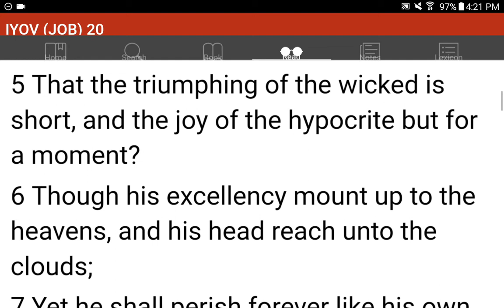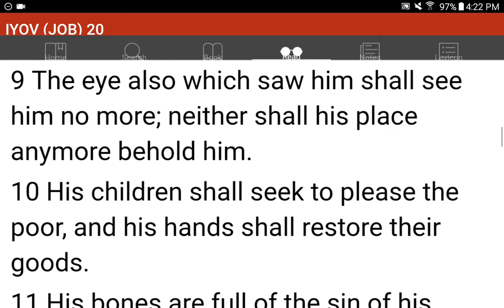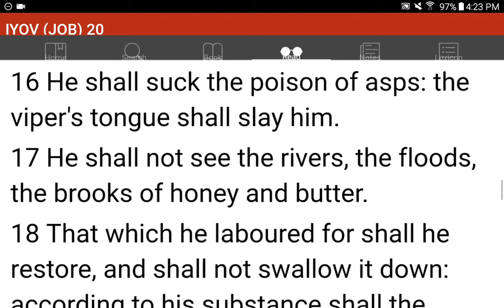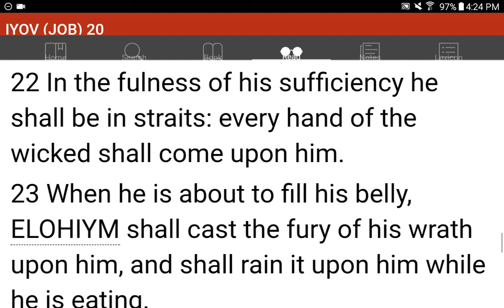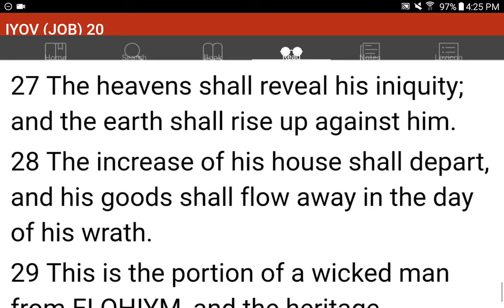💜h?™ "What's the MOST HELPFUL & SIMPLEST WAY that WORKS?"™ GIVE 1P/Month NOW! GCash